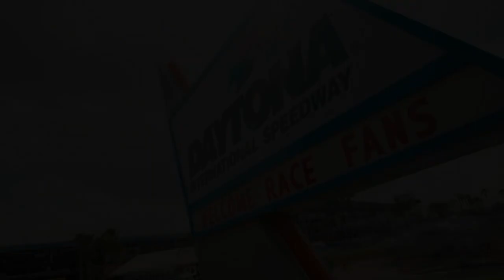2024 Speedweeks Crash Compilation - Crazy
A month late but better late than never!

Song: Crazy
Artist: From Ashes to New